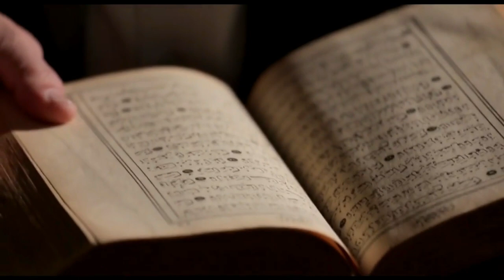Shenjë e dashurisë ndaj Allahut: PËRMENDJA E ALLAHUT - Hoxhë Kujtim Ameti